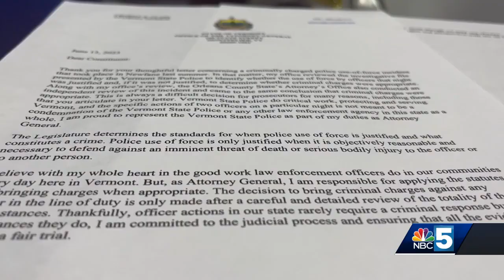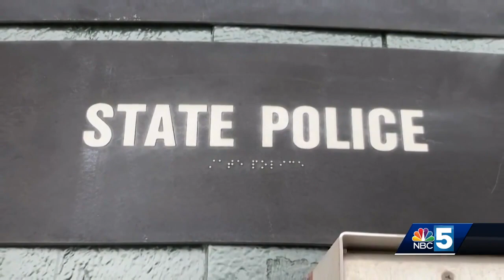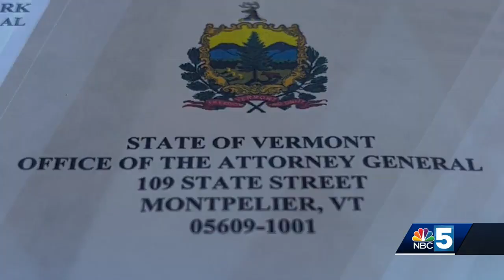Body cam footage released after Vermont troopers charged with reckless endangerment in bean bag i...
Body cam footage released after Vermont troopers charged with reckless endangerment in bean bag incident